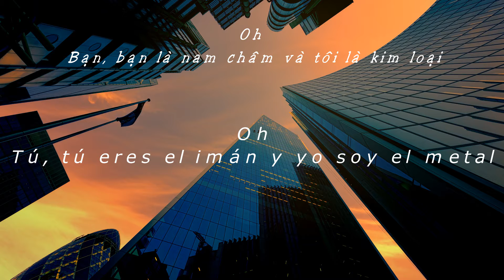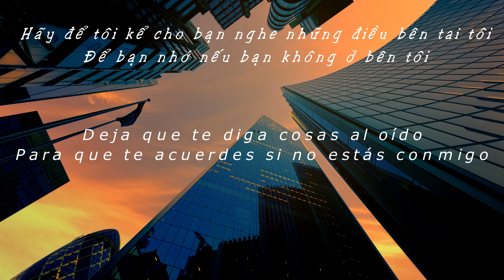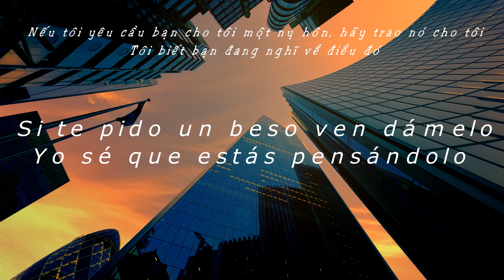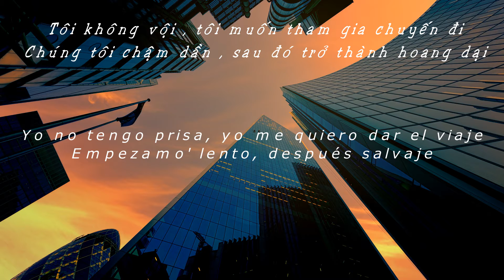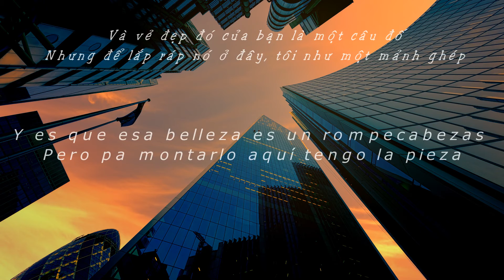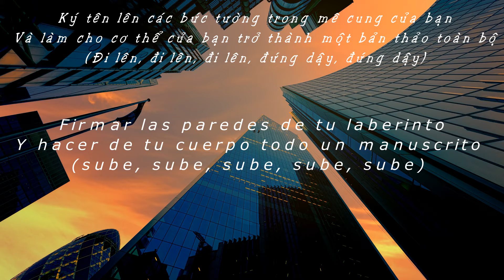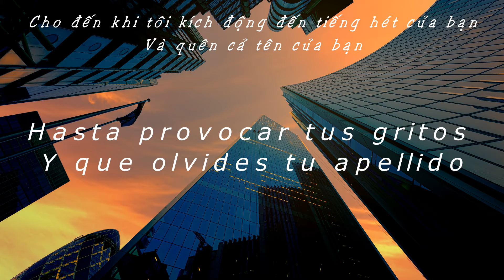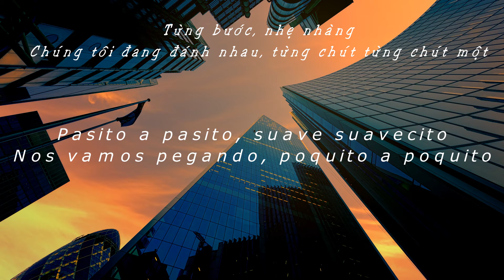LUIS FONSI - DESPACITO ft. DADDY YANKEE (Lyrics + VIETSUB)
HOPE YOU ENJOY MY VIDEO ! :p